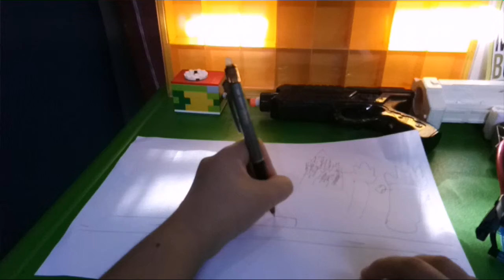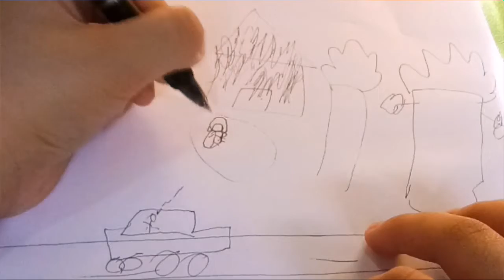My paranormal expirience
Do that 5 things to win a shoutout